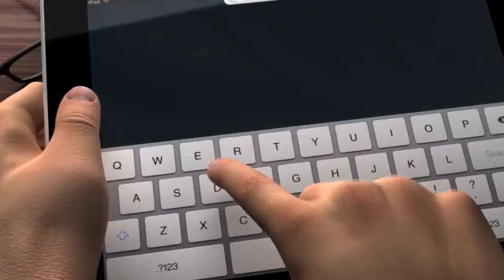Beirut, Lebanon By Tamer Hassan Saleh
Beirut, Lebanon By Architect  Tamer Hassan Saleh